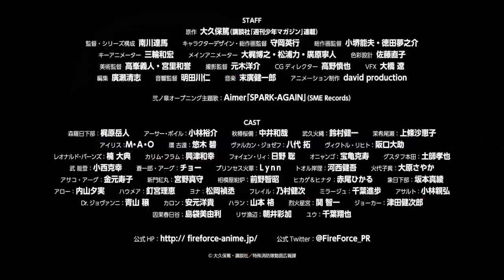Fire Force Temporada 2 (2020)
▼▼▼LEER DESCRIPCIÓN▼▼▼-

● SIGUEME -UNICA RED SOCIAL-